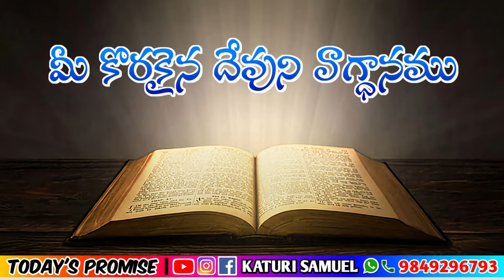Today's Promise 18.05.2023 || KATURI SAMUEL